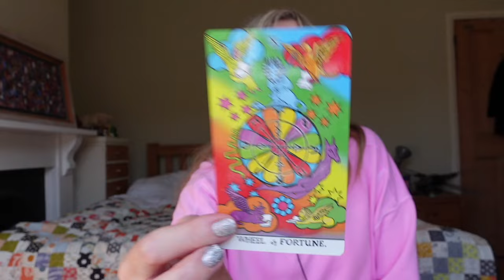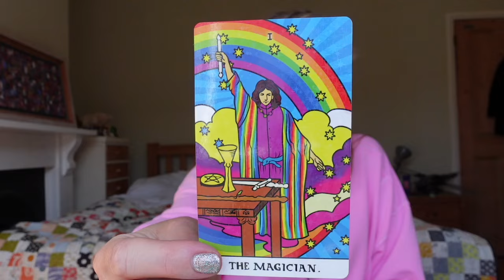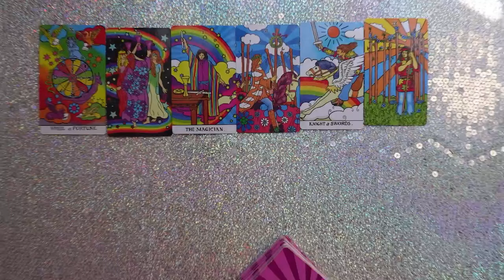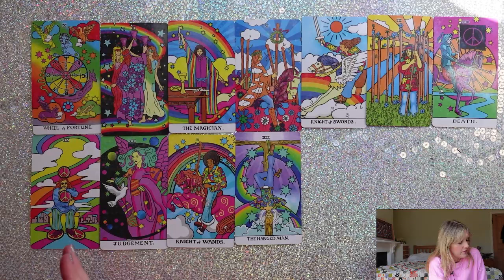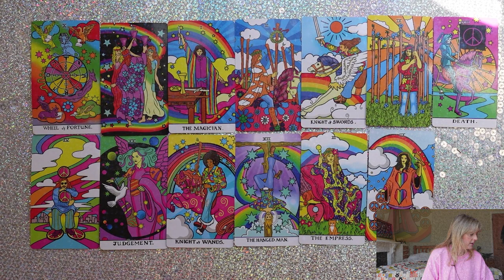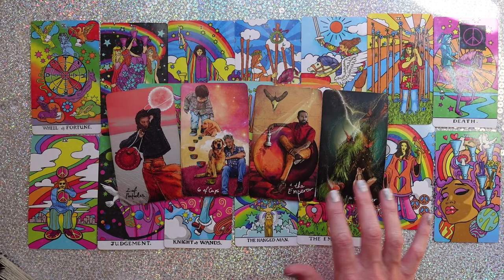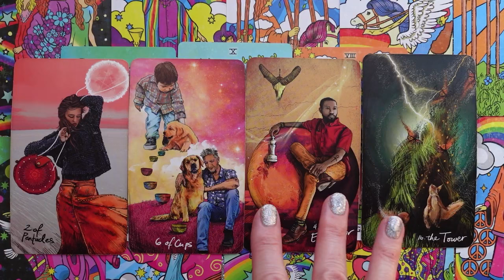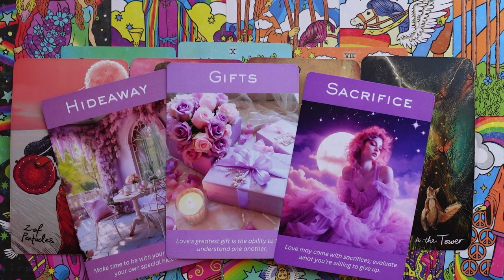AQUARIUS "CAN YOU FEEL THAT? SOMEONE MISSES YOU, BUT YOU THIS TIME YOU NEED ANSWERS" OCTOBER 2024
🤩 OFFER! EXTENDED READINGS ALL 12 FOR 9.99 😍